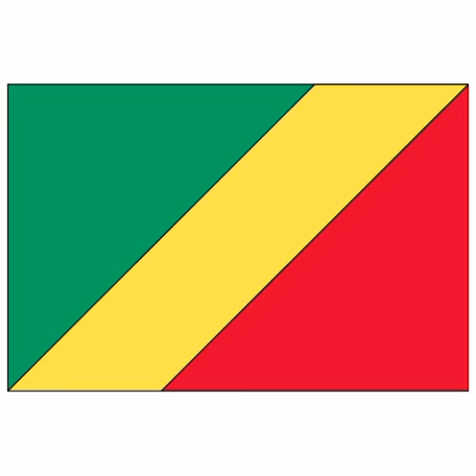la soeur Dorcee oyo mareva a ensuite precipité la mort d'un capricorn poisson pokemon moux